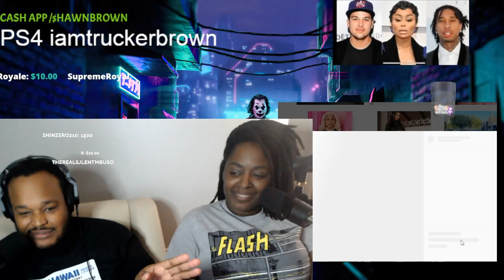black chyna wasted her money and fame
black chyna wasted her money and fame . black chyna did not set her money . now black chyna is broke and wanting help